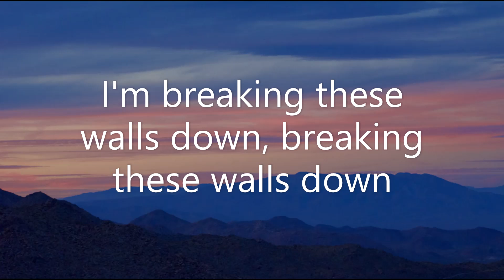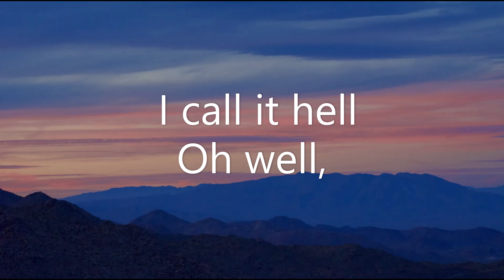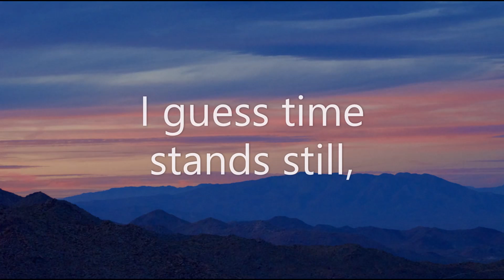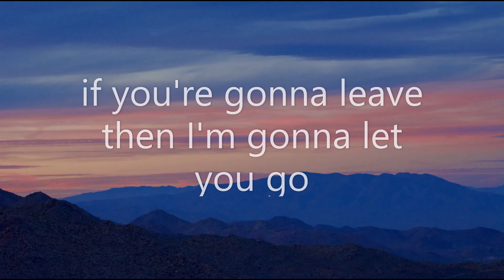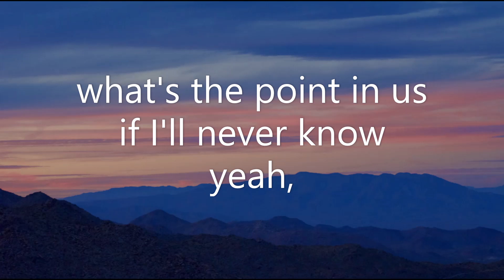Flutter - Diamond eyes (Lyrics video)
Edited by Hanif
Video by fx2h